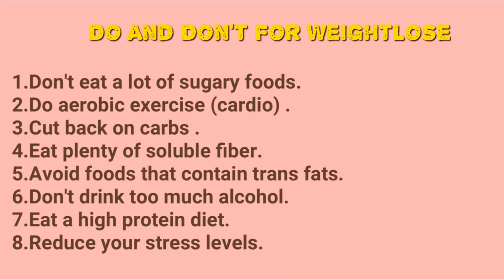അമിതവണ്ണം കുറയ്ക്കാം ഒരാഴ്ച്ചയ്ക്കുള്ളിൽ || Fat Cutter PCOD/PCOS Weight Lose Drink •7 Days Challenge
Simple way to Lose weight within 7 Days
Weight Lose Drink

*Ingredients

Flax seed       1 Teaspoon
cinnamon      1 Teaspoon
Dried Ginger  2 Teaspoon
Black seed     1 Teaspoon
cloves.             8 piece

Grind above all ingredients . 1 Teaspoon of this mix into boiled water.Wait for 5 mintes Then Flame off and Drink wait for 15 minutes.
Use early morning in empty Stomach & Before Going to bed .

1 Cup water :1 Teaspoon Mix
Use Regularly For Better Results.
Thanku.